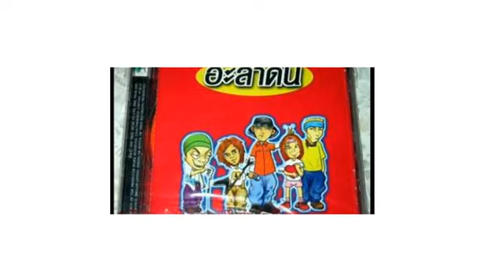นางมารร้าย ♪ อะลาดิน